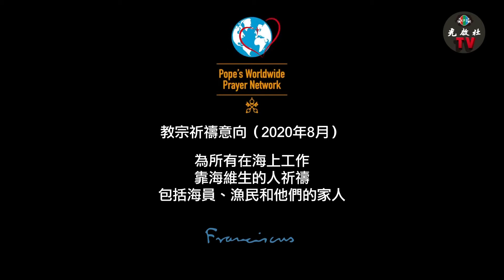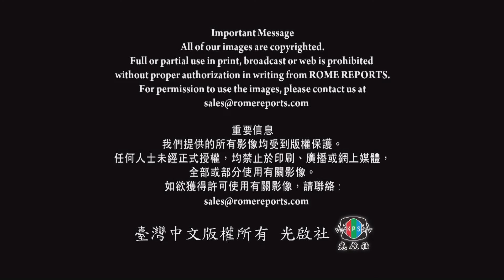光啟社製播: 教宗新聞《教宗2020年8月祈禱意向：為海事工作人員》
為所有在海上工作
靠海維生的人祈禱
包括海員、漁民和他們的家人
海員、漁民及其家人
生活非常艱辛
有時，他們被強迫勞動
或被遺棄在遙遠的港口
捕魚業的競爭，污染問題
使他們的工作更形複雜
沒有海員，世上多處都會有人餓死
讓我們為所有在海上工作
和靠海維生的人祈禱
教宗全球祈禱網絡：
1.搜尋 youtube。
2.在youtube搜尋:光啟社TV。                                                                                                               3.在影片的右下方點擊"訂閱"，
  請分享給你的群組朋友。

透過「行動條碼」 加入光啟社LINE官方帳號